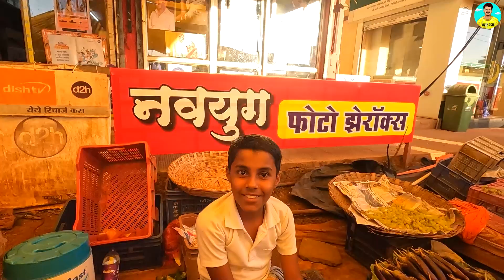लांजातील मंगलवारचा आठवडा बाजार आणि भाजी मार्केट lanja weekly market लांजा बाजार Part 2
लांजातील मंगलवारचा आठवडा बाजार आणि भाजी मार्केट lanja weekly market लांजा बाजार Part 2 | konkan vlog

नमस्कार मी अविनाश दरडे माझ्या गावातील, माझ्या कोकणातील काही गोष्टी तुम्हाला दाखवण्याचा प्रयत्न करीत आहे. त्याच बरोबर गावाकडील साध्या भोळ्या माणसांच्या जीवनशैलीतील काही दृश्य आपल्यासमोर मांडण्याचा प्रयत्न केला आहे.
'' येवा आम्ही कोकणातच असा ''